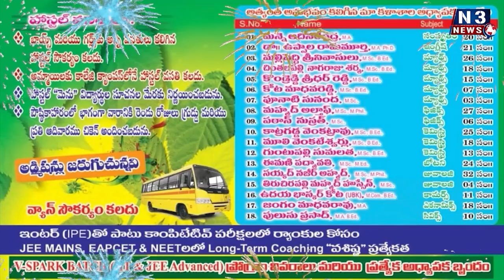అమ్మణ్ణికి పగడాల చీర అలంకారం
సుడిమాను ప్రతిష్ట పూజల్లో MLA కిలివేటి, చైర్మన్ దువ్వూరు
అంగరంగవైభవంగా భక్తుల కోలాహలం న‌డుమ‌ బ్రహ్మోత్స‌వాలు